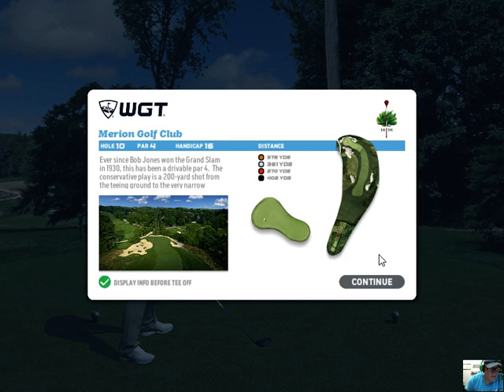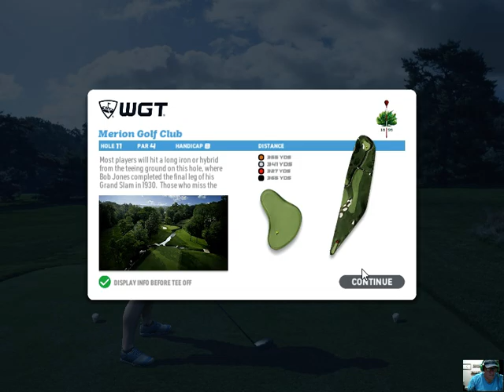The Golf Club 2021 09 14 19 30 47 01